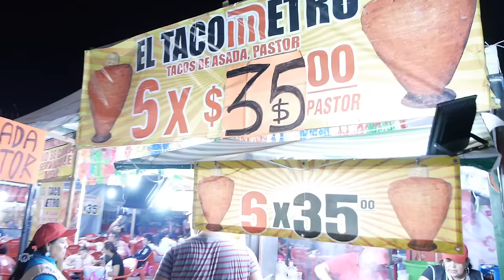THE CRaZY Mexican Fair! 🇲🇽 - Travel Couple vlog 310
Josh and Ashley try out Mexican Sushi for the first time before heading off to a "crazy" Mexican Fair in Tepic!